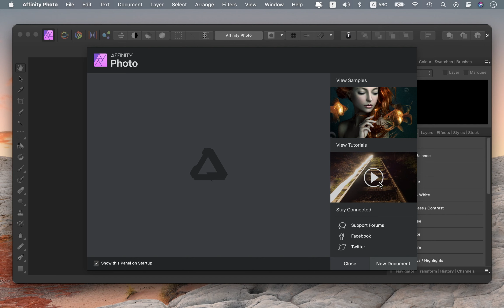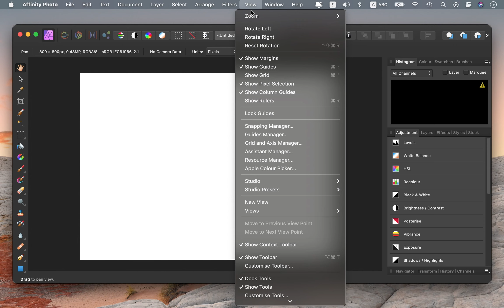Affinity Photo for Mac 2021 | Interface & Workspace Quick View